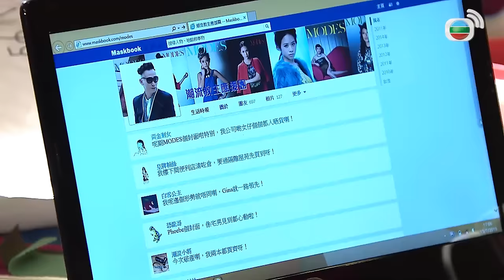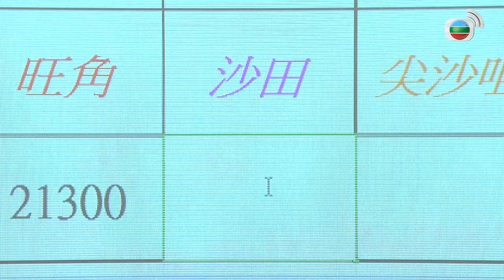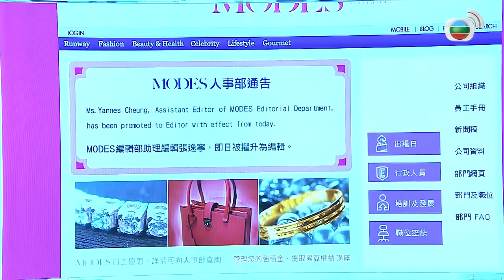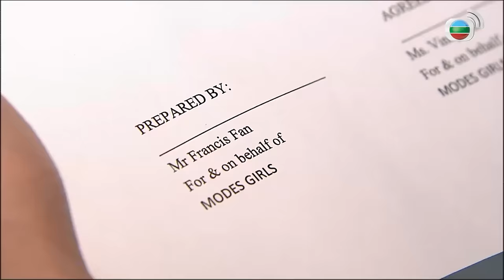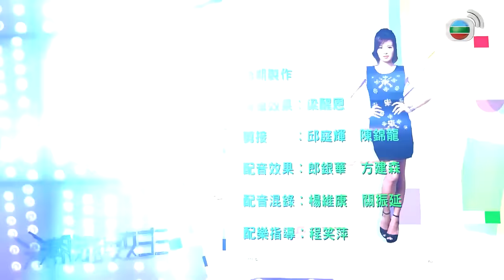Cuộc Chiến Thời Trang (Fashion War) 12/20 | Trần Hào, La Tử Dật, Thái Tư Bối | TVB 2016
Phim TVB Cuộc Chiến Thời Trang (Fashion War)
Diễn viên: Trần Hào | La Tử Dật | Thái Tư Bối | Lý Giai Tâm | Trần Sơn Thông | Live cùng TVB

✨Nội dung phim: “Cuộc Chiến Thời Trang” xoay quanh câu chuyện về cuộc cạnh tranh diễn ra trên các sàn catwalk - thế giới của các siêu mẫu. Trương Dật Ninh vốn là một người không am hiểu gì về thời trang, nhưng lại đến xin việc ở tạp chí thời trang MODES danh tiếng. Khi nhìn thấy cô đeo chiếc túi xách giả kém chất lượng, Diệp Lãng đã thẳng thừng loại cô, Ninh liền trả đũa anh bằng cách đăng ảnh Diệp Lãng dùng hàng fake lên mạng xã hội. Để giải quyết mọi việc, buộc Lãng phải chấp nhận cho Ninh vào làm việc. Ninh luôn là fan trung thành của tạp chí "MODES", nhưng cô không ngờ rằng trong bộ phận biên tập của tạp chí, từ trên xuống dưới, mỗi người đều đầy rẫy âm mưu…